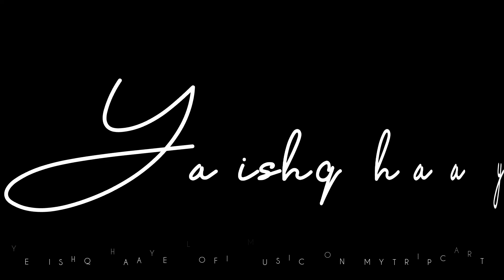Ye ishq haay lo-fi music | slowed-reverb | Mytripcart